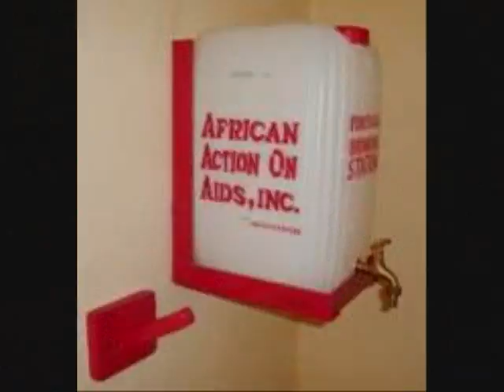CELEBRITY AIDS ACTIVIST SUZANNE AFRICA ENGO FOR AFRICAN ACTION ON AIDS PSA